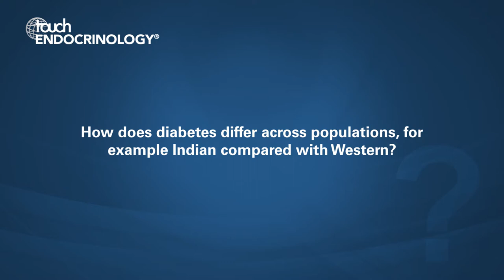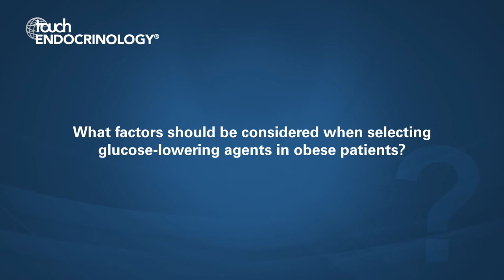Indira Maisnam, EASD 2019 - Diabetes in India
At the European Society for the Study of Diabetes (EASD) Annual Meeting in Barcelona, it was a pleasure to meet Dr Maisnam again, to catch up on the latest knowledge and insights on the growing epidemic of diabetes in India.

Questions:

1. How does diabetes in Indian patients differ from that from Western populations? (0:04)
2. What factors influence ethnic differences in the relationship between obesity and diabetes? (0:43)
3. How can we target adipose tissue to improve weight management? (1:43)
4. What factors should be considered when selecting glucose-lowering agents in obese patients? (2:38)
5. What are you most looking forward to at this year’s EASD meeting? (3:33)

Indira Maisnam has no conflicts of interest to declare in relation to this video.

Filmed at the Annual Meeting of the European Association of the Study of Diabetes (EASD) Barcelona, Spain 2019.

touchENDOCRINOLOGY.com is an independent information resource supporting physicians, clinicians and leading industry professionals in continuously developing their knowledge, effectiveness and productivity, via free-to-access content in multimedia formats.